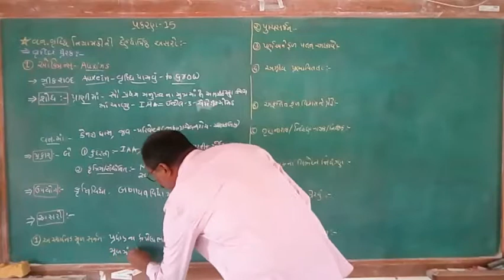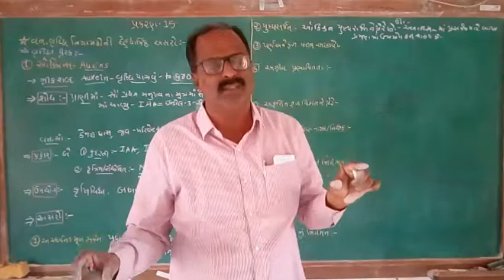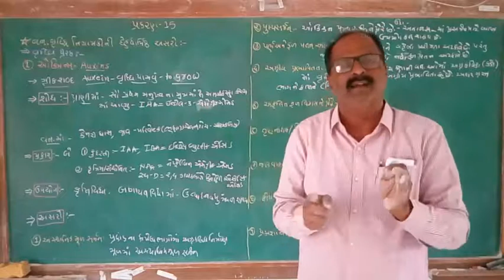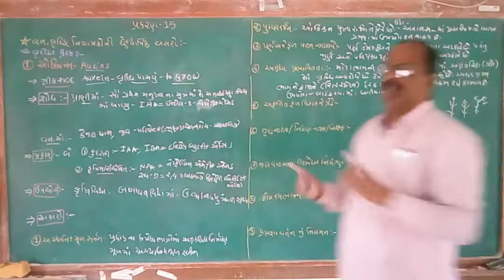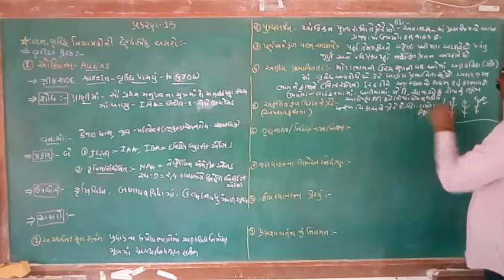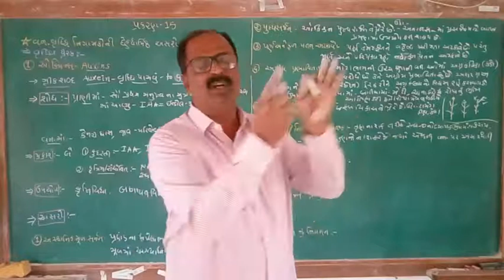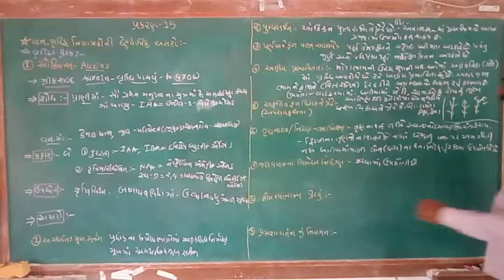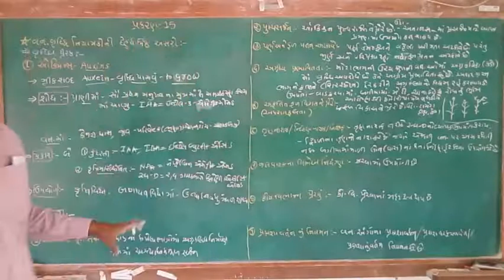Std 11 Biology Chap 15 Part 14 {ઑક્ઝિન ની દેહધાર્મિક અસરો 2}